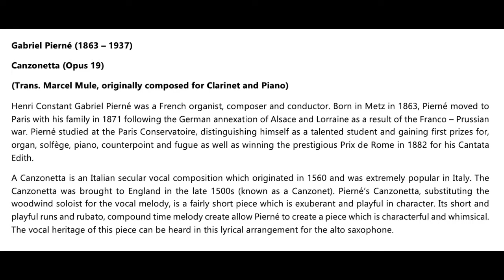Canzonetta - Gabriel Pierne | For Alto Saxophone and Piano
Gabriel Pierné (1863 – 1937)
Canzonetta (Opus 19)
(Trans. Marcel Mule, originally composed for Clarinet and Piano)

Henri Constant Gabriel Pierné was a French organist, composer and conductor. Born in Metz in 1863, Pierné moved to Paris with his family in 1871 following the German annexation of Alsace and Lorraine as a result of the Franco – Prussian war. Pierné studied at the Paris Conservatoire, distinguishing himself as a talented student and gaining first prizes for, organ, solfège, piano, counterpoint and fugue as well as winning the prestigious Prix de Rome in 1882 for his Cantata Edith.
A Canzonetta is an Italian secular vocal composition which originated in 1560 and was extremely popular in Italy. The Canzonetta was brought to England in the late 1500s (known as a Canzonet). Pierné’s Canzonetta, substituting the woodwind soloist for the vocal melody, is a fairly short piece which is exuberant and playful in character. Its short and playful runs and rubato, compound time melody create allow Pierné to create a piece which is characterful and whimsical. The vocal heritage of this piece can be heard in this lyrical arrangement for the alto saxophone.

David Bevan - Alto Saxophone
Paul Harrison - Piano

Recorded Live in London, UK 17/02/2020